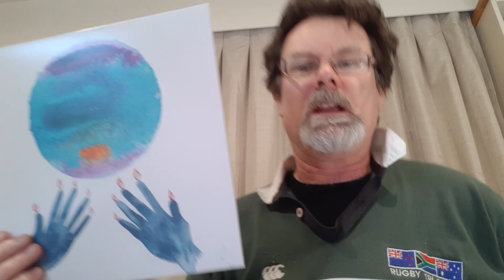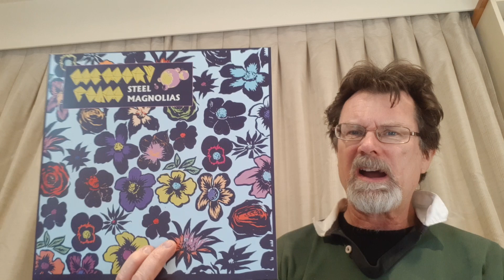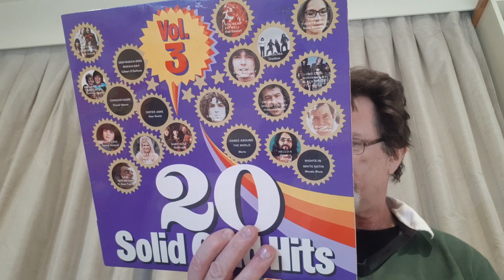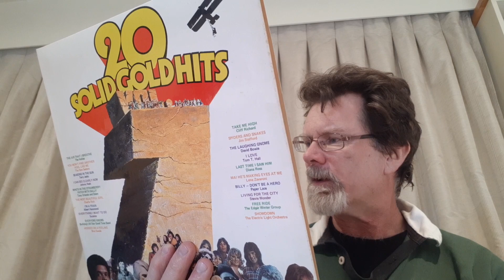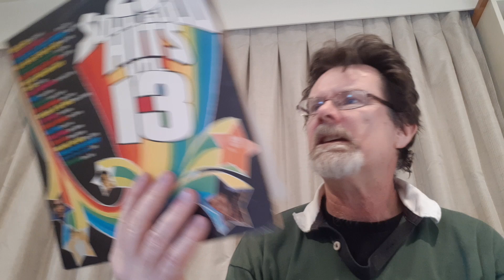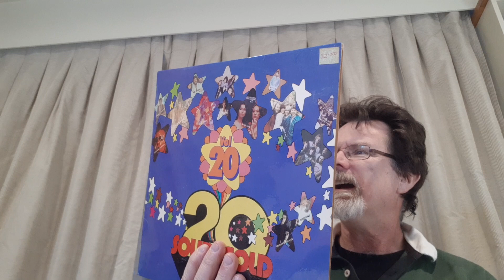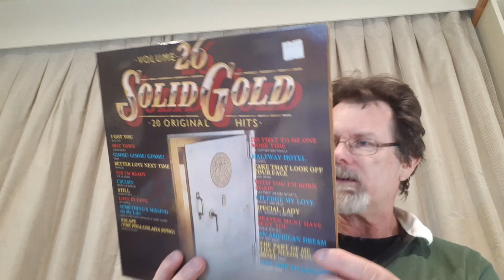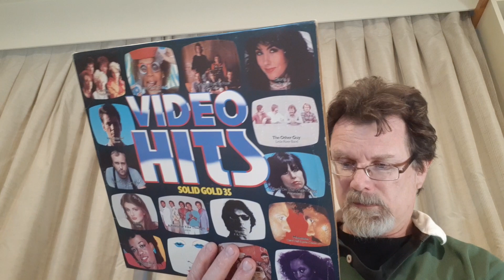Uncle Roddus Adventures in Record Collecting No.178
More new arrivals from June 2022